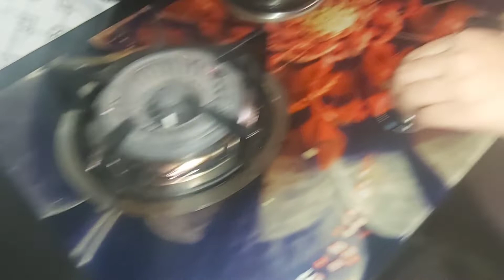Baingan recipe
A step by step recipe to make baingan at home